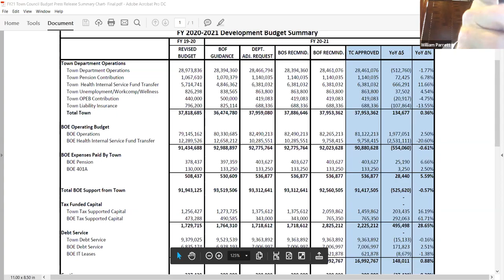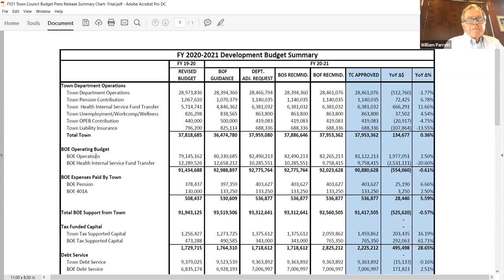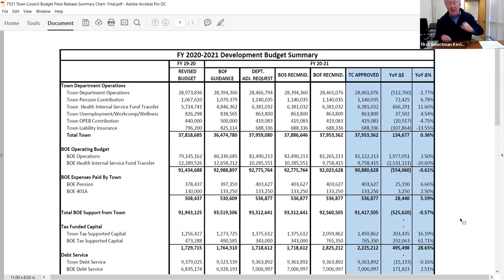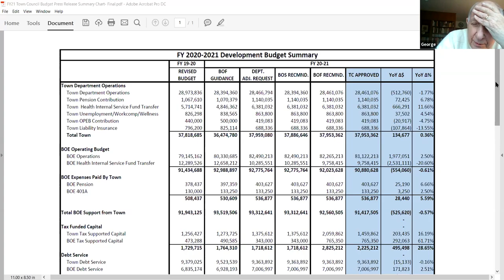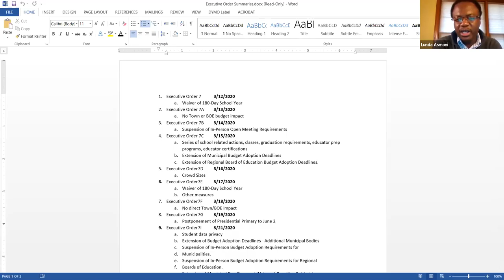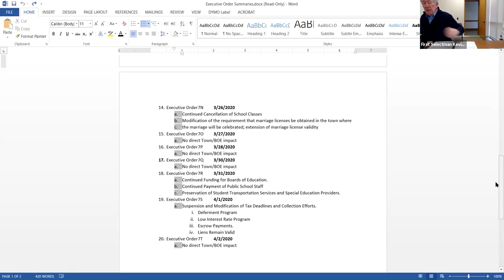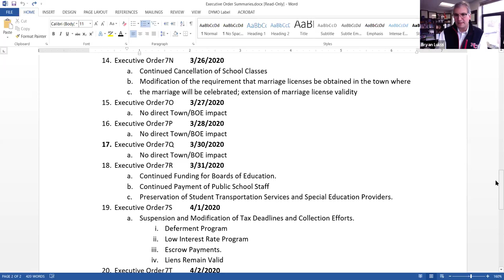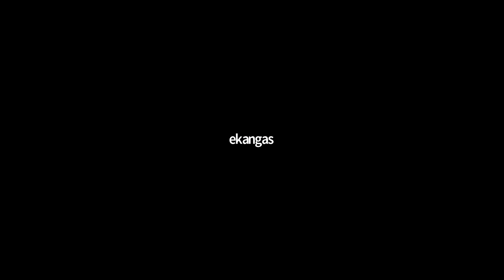Audit Committee Meeting April 3, 2020